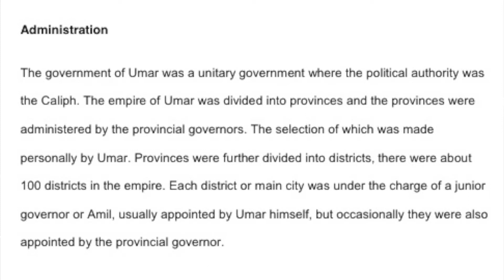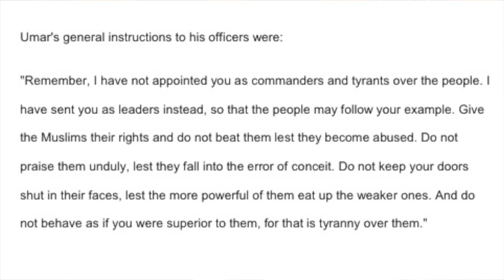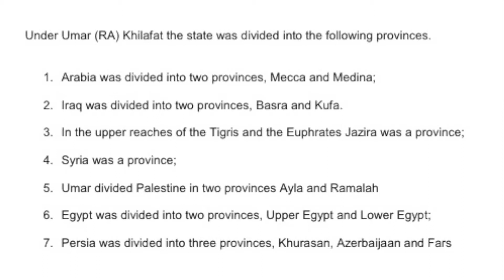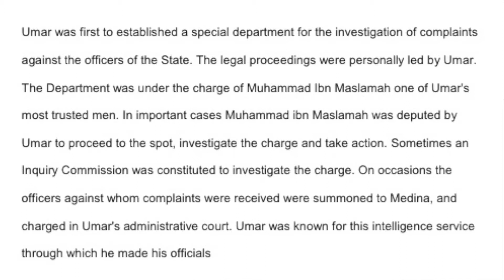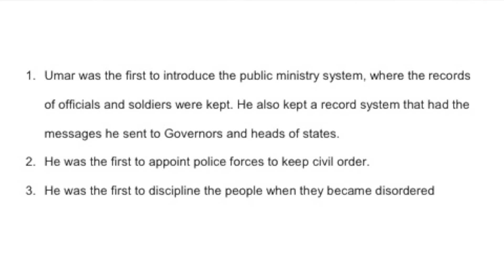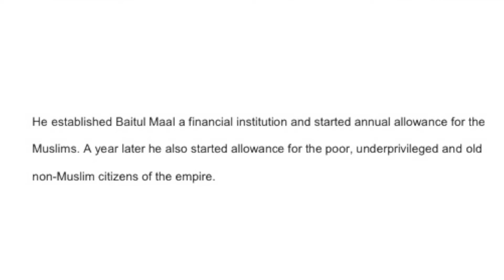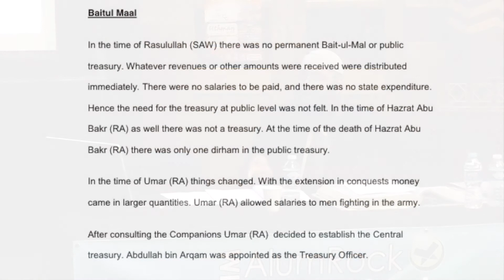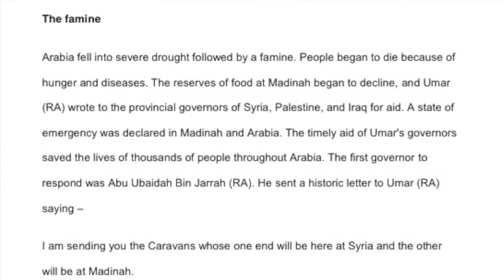Umar (RA) course - Part 4 of 4 || by Mufti Tosir Miah || UKIM Alum Rock Islamic Centre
Mufti Tosir Miah presents part 4 of the course on Umar (RA).